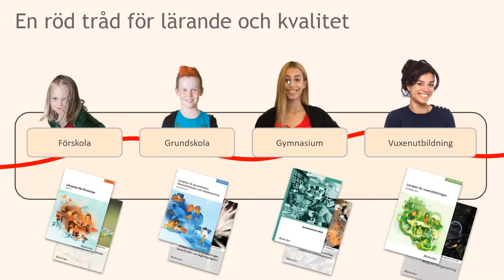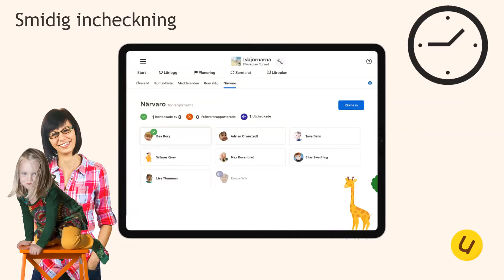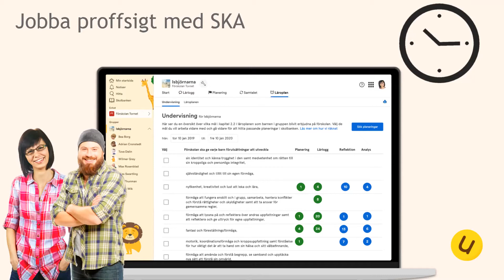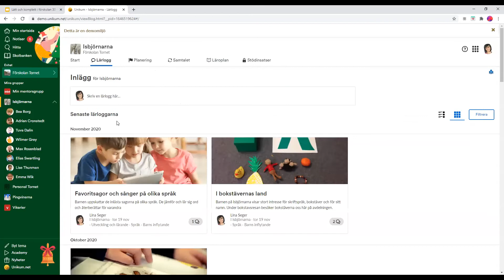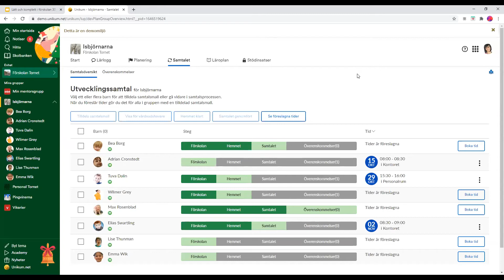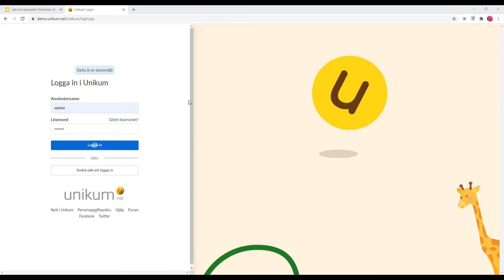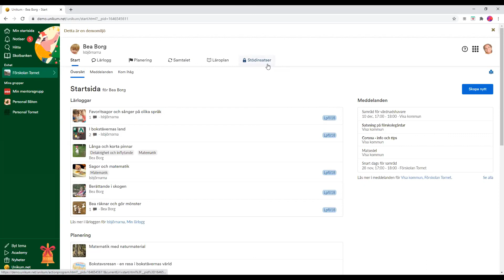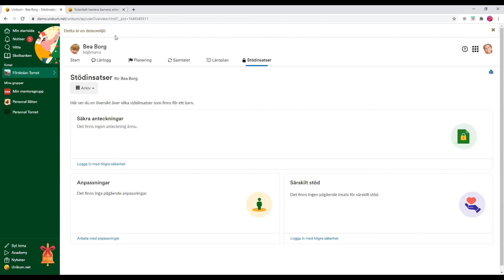Lätt och komplett för förskolan 9 december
Webbinariet riktar sig till dig som inte använt Unikum tidigare och är nyfiken på en smidig app/plattform för din förskoleverksamhet. På 30 minuter får du bekanta dig med Unikum och vi förklarar hur verktyget används en vanlig dag på förskolan, från lämning till hämtning.

Vi går igenom:
- hur du förenklar kommunikationen med vårdnadshavare
- hur du smidigt dokumenterar med text, ljud, video, bilder - både på grupp- och individnivå
- hur du gör läroplanen till en del av planering och vardagen
- hur du stöttar det systematiska kvalitetsarbetet